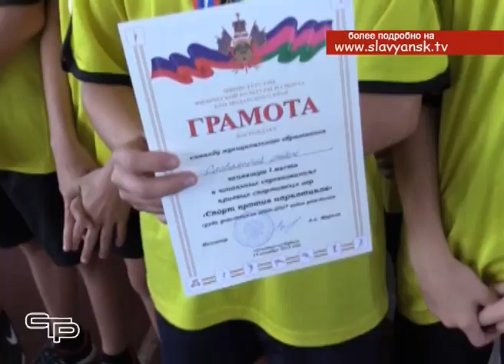Спорт против наркотиков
Не так давно мы уже рассказывали о муниципальном этапе традиционных краевых соревнований «Спорт против наркотиков», в которых одержали победу команды из двадцать девятой школы и четвертого лицея. Они и защищали честь Славянского района на зональном этапе соревнований.